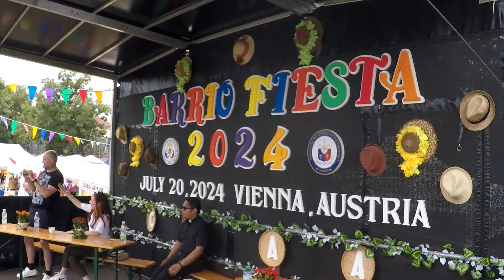Barrio Fiesta sa Vienna 2024 Parade (Full Video)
Full Video of the Parade
Barrio Fiesta in Vienna, Austria